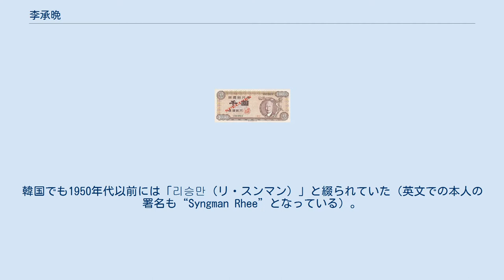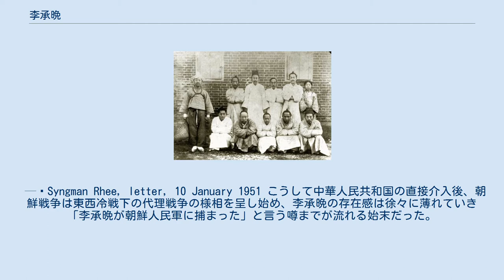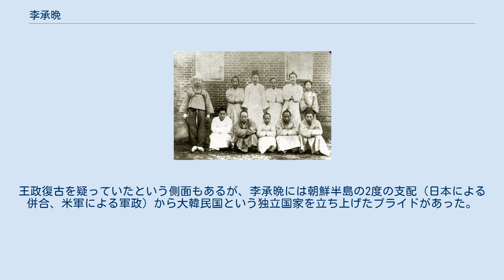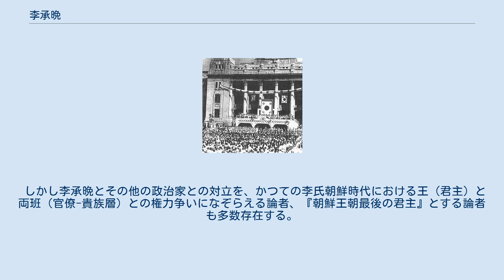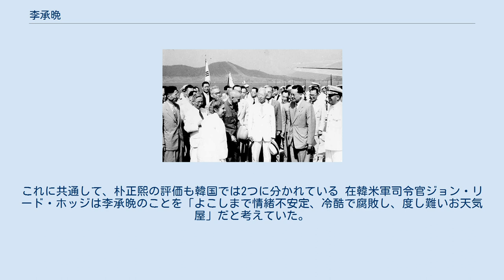李承晩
李 承晩（り しょうばん、イ・スンマン、1875年3月26日 - 1965年7月19日）は、朝鮮の独立運動家で、大韓民国の初代大統領（在任1948年 - 1960年）。
本貫は全州李氏。
号は「雩南」（ウナム、우남）。
字は「承龍」（スンニョン、승룡）。
 朝鮮民主主義人民共和国（北朝鮮）では「リ・スンマン(리승만)」と呼ばれるが、これは韓国では語頭子音ㄹの脱落が起こるためである（朝鮮語の南北間差異参照。）。
韓国でも1950年代以前には「리승만（リ・スンマン）」と綴られていた（英文での本人の署名も“Syngman Rhee”となっている）。
 李承晩は黄海道平山郡馬山面大経里陵内洞の全州李氏の没落両班の家に生まれた。
父・李敬善（1839年〜1912年）、母（金海金氏、1833年〜1896年）の3男2女の末っ子（ただし、兄二人は天然痘で夭逝）である。
族譜では太宗の長男で世宗の兄である譲寧大君の16代末裔である。
譲寧大君の長男富林令李順の子孫にあたる。
王族としては、13代前の樹州正李允仁、その孫で丙子の役の時に武功を立てて全豊君を追贈された李元約などがいる。
その後、数人の子孫が官職に就くも、6代前の李徴夏が陰職で県令となったのを最後に、没落した。
承晩自身は李氏朝鮮の王族の分家出身であることを誇りにしていた。
 父・敬善は、財産を放蕩で使い果たし、2番目の息子が死ぬと、地神を棒で叩き壊し、大刀を振り回し、その後、3ヶ月の間寝込んだ。
 投獄中の李承晩（1899年、前列左端）。
 少年時代の李は科挙合格を目指していたが、1894年に朝鮮に於ける科挙制度が廃止されたため、アメリカ人宣教師によるミッション・スクール培材学堂に入学した。
培材学堂の第一期学生となり、1896年に設立された独立協会にも参加したが、時の親露派政権が高宗皇帝に讒言したため、1898年11月には独立協会の解散、指導者の逮捕が命じられ、独立協会は同年12月、強制的に解散させられた。
李承晩も1899年に逮捕され、拷問を受けながら1904年まで獄中にいた。
 同1904年の日露戦争の勃発後に日本が軍事的・外交的・経済的に大韓帝国に浸透するのに危機感をいだいた高宗らは、1882年の朝米修好通商条約の第1条の「周旋条項」に基づいて、アメリカ合衆国に朝鮮 の独立維持のための援助を求めることを構想した。
そこで英語が話せた李を釈放し、アメリカに派遣した。
ハワイを経由して、アメリカに渡った李は1905年8月、時のアメリカ大統領セオドア・ルーズベルトに面会し、「我々は皇帝の代表者ではなく、一進会という団体の代表者である」とし、「皇帝は朝鮮人の利益を代弁する事ができない」と、大韓帝国と高宗を積極的に否定した。
 その後李はアメリカに残り、ジョージ・ワシントン大学、ハーバード大学を経てプリンストン大学で博士号を取得した。
このプリンストン大学による哲学博士号授与により、李は朝鮮人初の博士号取得者となった。
この時期にプリンストン大学の総長であったのが、後に大統領となるウッドロウ・ウィルソンである。
ウィルソンは李を気に入り、彼が自宅で開く懇親会に常連客として迎え入れ、折りをにふれて「将来の朝鮮独立の救世主」として紹介した。
 ジョージ・ワシントン大学における成績は、平均「C」と低い成績だった（Cの下はFで落第）が、上記のように修士課程を修了し博士号を取得した。
なおアメリカ留学中の1910年に日本と大韓帝国の間で締結された日韓併合条約により、大韓帝国は大日本帝国に併合されることとなる。
 大学院卒業後の1911年（明治44年）に日本領となった朝鮮半島へ戻り、ソウルのキリスト教青年会で宣教活動についた。
しかし1年半の後、当時の寺内正毅朝鮮総督暗殺未遂事件（朝鮮では「105人事件」と呼ばれている）の関与を疑われ、再び渡米した。
アメリカに渡る途中に日本本土へ立ち寄り、下関、京都、東京に観光のため滞在し、鎌倉市で開催された朝鮮人学生大会にも参加した。
渡米後の1913年（大正2年）に、ハワイの日本人としてホノルルに居を構え、学校職員として勤務する傍ら、朝鮮独立運動に携わった。
 1918年、李と親交があったウィルソン大統領によって、「民族自決」などを掲げた平和原則が議会において発表された。
同年12月にはパリ講和会議においても「民族自決」を含む条約...